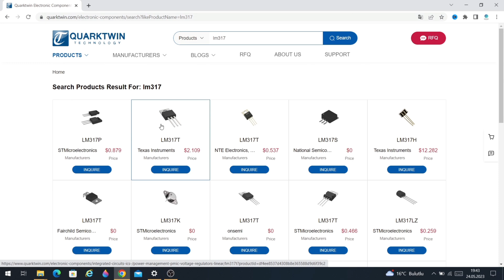[New idea] IGBT-Based İnverter (Driver) Circuit